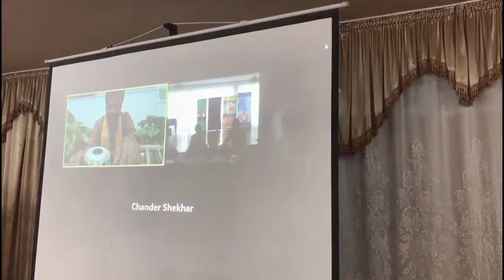Tabla Master Class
Today at 5pm started Master class of Tabla for LBSCIC Tabla students by Dr. Ajay Kumar, Faculty of Music, Delhi University
Bugun soat 17.00 da Dehli universitetining musiqa fakulteti doktor Ajay Kumar tomonidan LBSCIC da Tabla talabalari uchun Tabla mahorat darsi boshlandi.